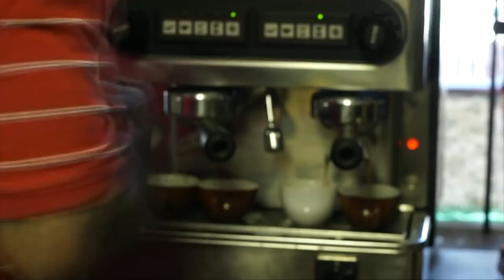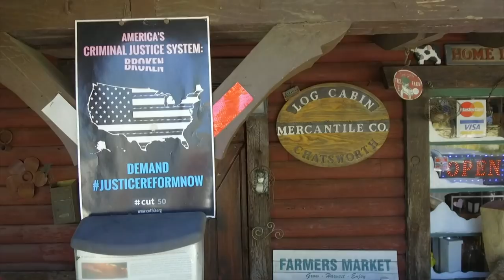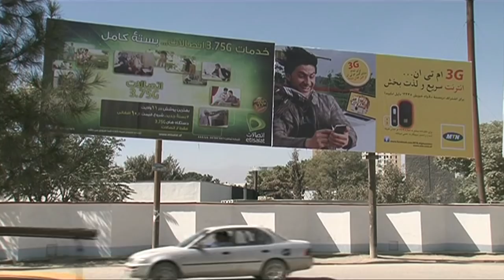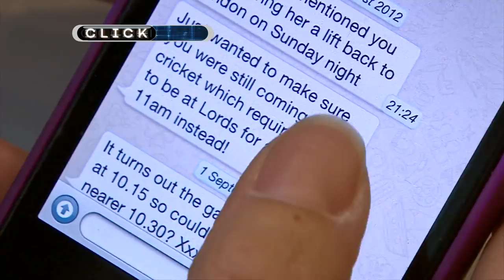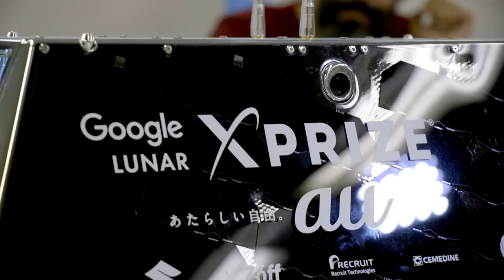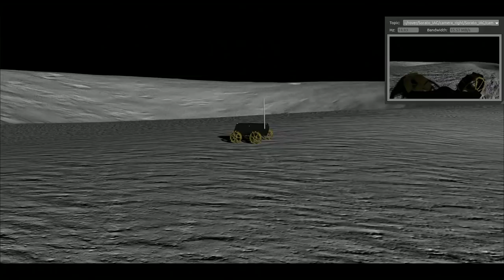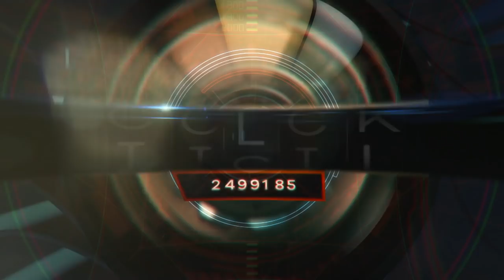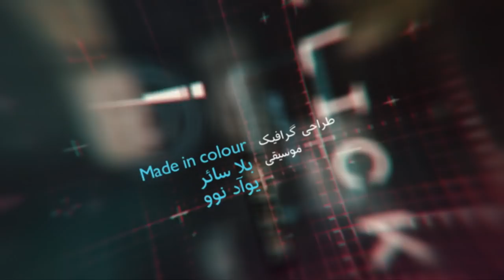پاک کردن سابقه مجرمانه و درخواست افغانستان برای تایید هویت کاربران فیسبوک؛ کلیک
در این قسمت از برنامه کلیک: فناوری چطور به متهمان سابق حمل ماریجوانا در کالیفرنیا کمک می کند تا سابقه مجرمانه خود را پاک کنند. گفتگوی کاوون خموش با شهزاد آریوبی، وزیر مخابرات و تکنالوژی معلوماتی افغانستان درباره درخواست تایید هویت کاربران فیسبوک و فیلترینگ. گفتگویی با بنیانگذار شرکت ژاپنی آی اسپیس درباره ارسال اولین کاوشگر ژاپن به ماه. نگاهی به جلوه های ویژه فیلم دامبو.